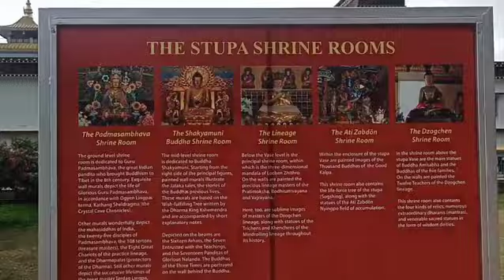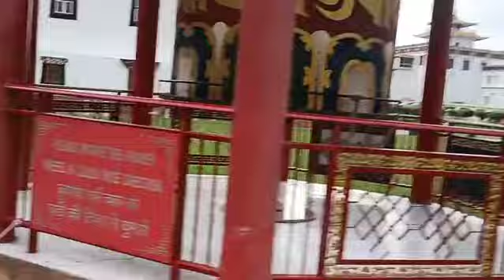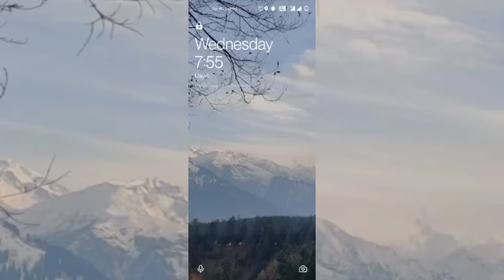dehradun vlog budha tampal|it's gold tv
Hello guys aapke liye new vlog aa gya ha aapna pyaar do sabhi ❤️❤️

ACTOR:-

       jubair Aly  Arbaaz khan

WRITING:- All Actor Partcipatent

🔵TWETER:-

                           Sameer malik

                            afzaal malik❤️

                          Arbaaz Khan 🤟